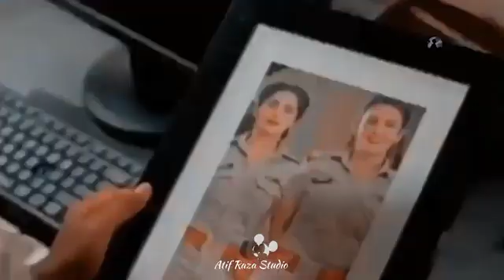DEEWANGI OST Ft Madam Sir 2[Expert short drama]